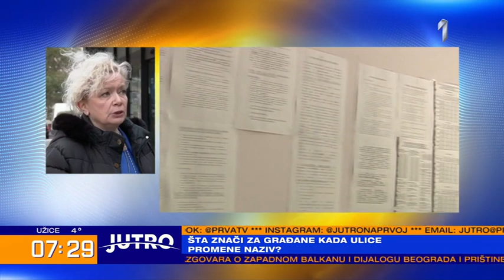JUTRO - Šta znači za gradjane kada ulice promene naziv? | PRVA